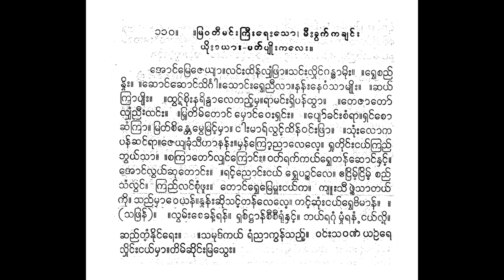မီးခွက်ကချင်း ယိုးဒယား ပတ်ပျိုးကလေး အောင်မြေဇေယျာ ပန်တျာဆွေဆွေမြင့် စောင်း မြစမ်းသီတာအဖွဲ့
ရေးသော အောင်မြေဇေယျာ ခေါ် မီးခွက် ကချင်း ယိုးယား-ပတ်ပျိုးကလေး။

 ’oṅʻ mre je yyā . laṅʻʺ thinʻ lyhaṃ phrā . saṅʻʺ lhuiṅʻ gandhā muiʺ .   . rvhe caññʻ   nhuiʺ .   . choṅʻ choṅʻ siṅgā . soṅʻʺ rvhe ññī lā . nanʻʺ ne vaṃ sā myuiʺ .   . chayʻ   krā pyuiʺ .   . thvaṭʻ cuiʺ na rindā le taññʻʹ mha . rā maṅʻʺ rhi panʻ thvā .   . te jā toʻ   lyhaṃ ññīʺ laṅʻʺ .   . mrū timʻ toṅʻ   mhoṅʻ veʺ rhaṅʻʺ .   . pyoʻ khaṅʻʺ caṃ rā . rhaṅʻ co   chaṃ krā .   mratʻ cinte mve mraṅʻʹ mhā .   ṅāʺ mārʻ lvaṅʻʹ thinʻ vaṅʻʺ phrā .   . suṃʺ lo ka   panʻ chaṅʻ rā . je yya khuṃ sī hā nanʻʺ . mhanʻ kroʹ ññā le leʹ .   rhu tuiṅʻʺ ṅayʻ kraññʻ   bhvayʻ sā .   . ca krā toʻ lyhaṅʻ kroṅʻʺ .   vatʻ rakʻ kayʻ rvhe tanʻ choṅʻ nhaṅʻʹ .   ’oṅʻ lvayʻ chu toṅʻʺ .   . raṅʻʹ ññoṅʻʺ ṅayʻ   rvhe pañcaṅʻ le .   e ṅrimʻʹ ṅrimʻʹ   caññʻ   saṃ lvaṅʻ .   kraññʻ laṅʻ cuṃ phūʺ .   toṅʻ rvhe mre mhūʺ ṅayʻ ka .   kyūʺ sī phvaiʹ sā tayʻ   kui .   saññʻ mhā ve yanʻ . nhunʻʺ chui saṅʻʹ tanʻ le le .   taṅʻʹ chuṃʺ ṅayʻ rvhe bi mānʻ .   .   ( sa phranʻ ) .   . lvamʻʺ ce khanʻʹ ranʻ .   rhacʻṭṭhānʻ cī cī ruṃ nhaṅʻʹ .   bhayʻ ra guṃ   mhuṃ ra naṃ   ṅayʻ luiʹ .   chaññʻ taṃʹ nuiṅʻ reʺ .   . sa mudʻ kayʻ   raṃ ññā kvanʻ saññʻʹ .   vaṅʻʺ sa vaṇʻ   yañʻ re   lhuiṅʻʺ ṅayʻ mhā . timʻ chuiṅʻʺ mra sveʺ .

အောင်မြေဇေယျာ။လင်းထိန်လျှံဖြာ။သင်းလှိုင်ဂန္ဓာမိုး။ ။ရွှေစည် နှိုး။ ။ဆောင်ဆောင်သိင်္ဂါ။သောင်းရွှေညီလာ။နန်းနေဝံသာမျိုး။ ။ဆယ် ကြာပျိုး။ ။ထွဋ်စိုးနရိန္ဒာလေတည့်မှ။ရာမင်းရှိပန်ထွာ။ ။တေဇာတော် လျှံညီးလင်း။ ။မြူတိမ်တောင် မှောင်ဝေးရှင်း။ ။ပျော်ခင်းစံရာ။ရှင်စော ဆံကြာ။ မြတ်စိန္တေမွေမြင့်မှာ။ ငါးမာရ်လွင့်ထိန်ဝင်းဖြာ။ ။သုံးလောက ပန်ဆင်ရာ။ဇေယျခုံသီဟာနန်း။မှန်ကြော့ညာလေလေ့။ ရှုတိုင်းငယ်ကြည် ဘွယ်သာ။ ။စကြာတော်လျှင်ကြောင်း။ ဝတ်ရက်ကယ်ရွှေတန်ဆောင်နှင့်။ အောင်လွယ်ဆုတောင်း။ ။ရင့်ညောင်းငယ် ရွှေပဉ္စင်လေ။ ဧငြိမ့်ငြိမ့် စည် သံလွင်။ ကြည်လင်စုံဖူး။ တောင်ရွှေမြေမှူးငယ်က။ ကျူးသီဖွဲ့သာတယ် ကို။ သည်မှာဝေယန်။နှုန်းဆိုသင့်တန်လေလေ။ တင့်ဆုံးငယ်ရွှေဗိမာန်။ ။ (သဖြန်)။ ။လွမ်းစေခန့်ရန်။ ရှစ်ဋ္ဌာန်စီစီရုံနှင့်။ ဘယ်ရဂုံ မှုံရနံ ငယ်လို့။ ဆည်တံ့နိုင်ရေး။ ။သမုဒ်ကယ် ရံညာကွန်သည့်။ ဝင်းသဝဏ် ယဉ်ရေ လှိုင်းငယ်မှာ။တိမ်ဆိုင်းမြသွေး။